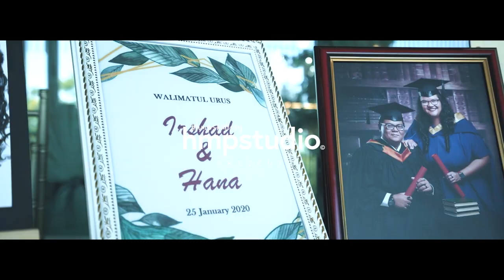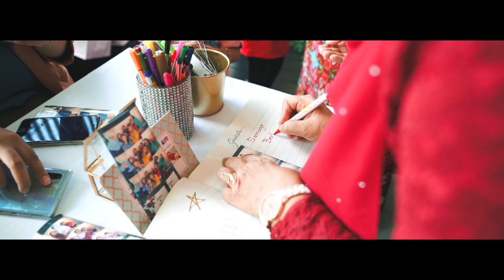Irshad X Hana Wedding Video HD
25 Jan 2020 Shad & Hana Wedding @ Changi Civil Service Club Muslim Delights.